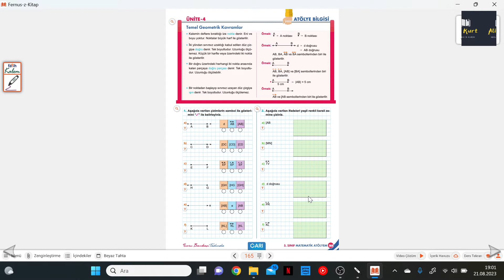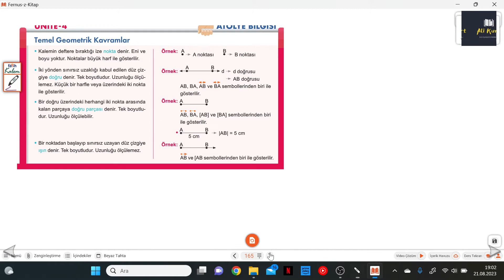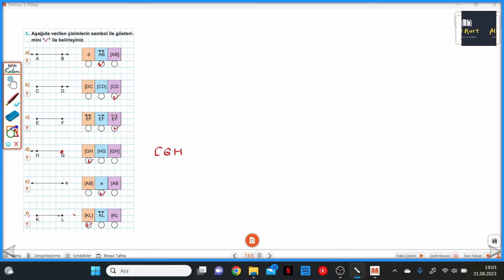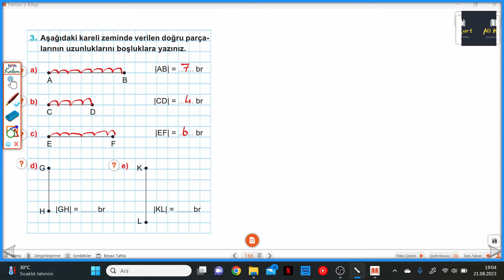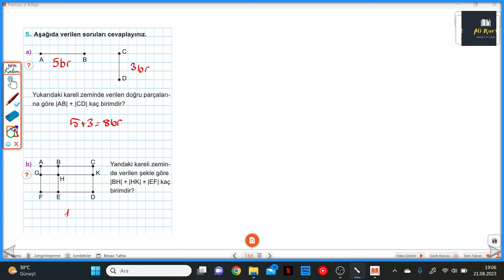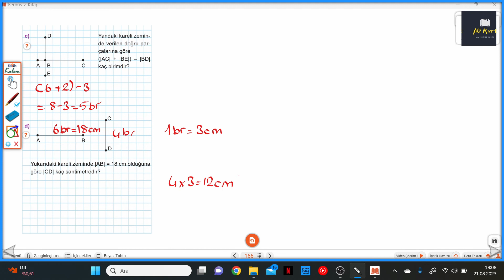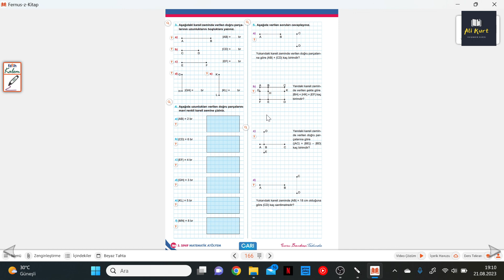5.SINIF ATÖLYEM S.165-166 TEMEL GEOMETRİK KAVRAMLAR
Arı 5.Sınıf Atölyem S.165-166 TEMEL GEOMETRİK KAVRAMLAR ile devam ediyoruz.